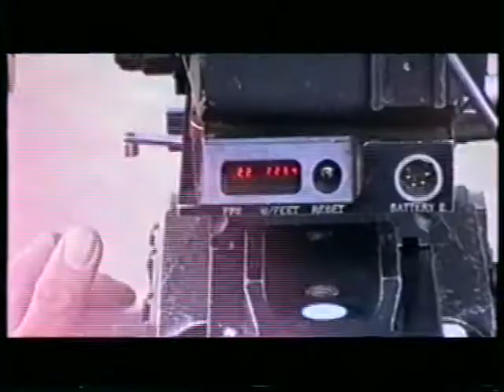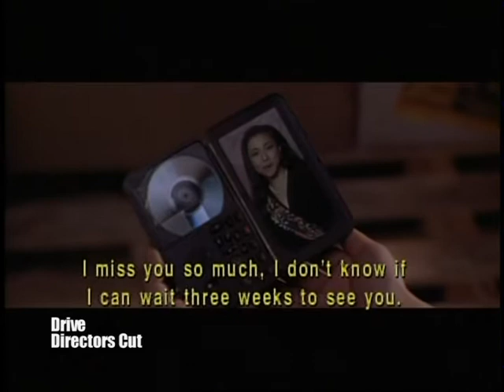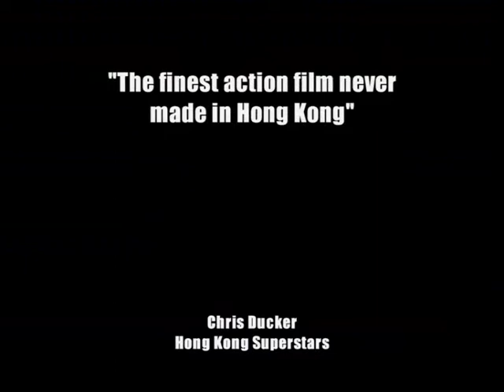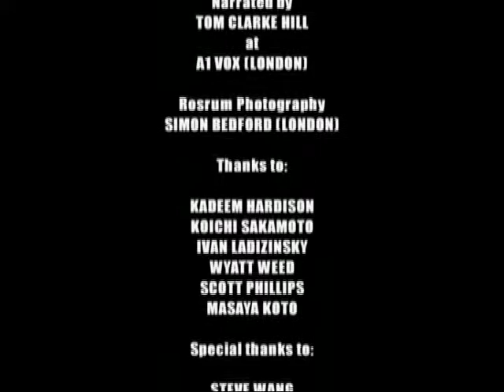Drive | The Force Behind The Storm (Making of Featurette)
Drive is a 1997 action film starring Mark Dacascos, Kadeem Hardison, Tracey Walter, John Pyper-Ferguson, Brittany Murphy, and Masaya Kato. The film was directed by Steve Wang with stunt work and fight choreography done by Koichi Sakamoto. The film was released straight-to-video.

A machine/human-hybrid prototype formerly working for the Red Chinese, Toby Wong (Dacascos), forces a down-on-his-luck, extroverted songwriter named Malik Brody (Hardison) to drive him to Los Angeles after their first meeting in a bar. He is on the run from hitmen—a hillbilly assassin/bounty hunter named Vic Madison and his inane henchman called "Hedgehog".